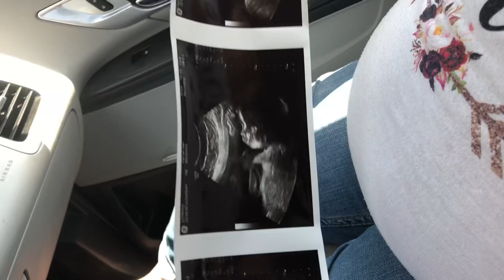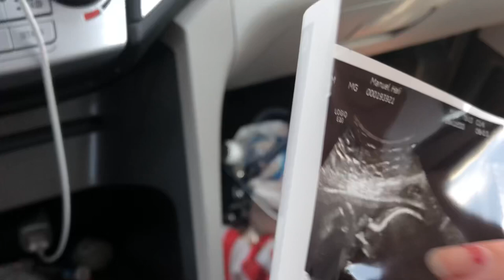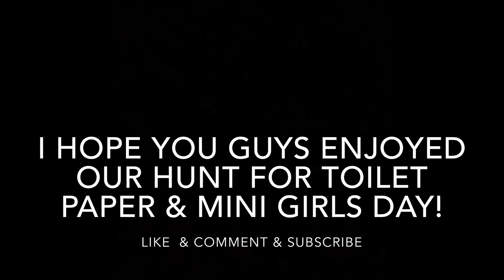Hunting For Toilet Paper & Mini Girls Day | Teen Mom Vlog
We did a mini girls shopping day & decided to stop by Sam’s Club & FINALLY FOUND TOILET PAPER! We are not panic buyers. We shop at Sam’s Club once a month & get our dry goods/paper products & haven’t been able to find toilet paper till today due to the epidemic!